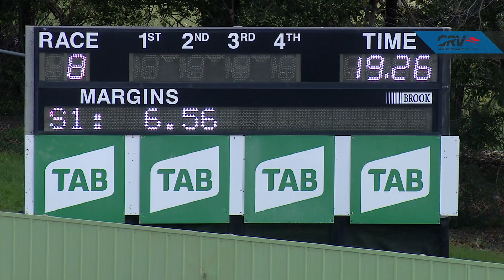HVL MON 30 AUG 21 R8